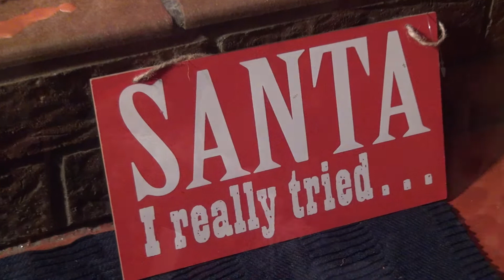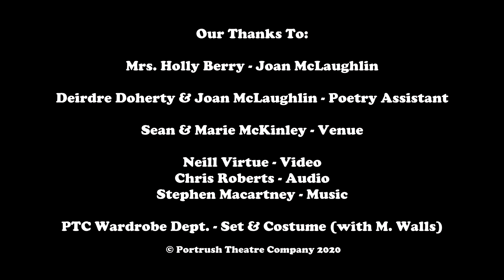Night Five - The Barn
The Barn by Elizabeth Coatsworth is a short poem telling the Christmas story through the eyes of the animals.  We hope you enjoy it.